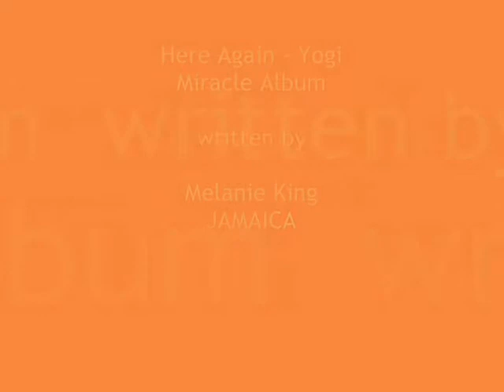HERE AGAIN MUSIC VIDEO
Beautiful love song by Yogi aka Courtney John on the Miracle album, written by a Melanie King, makes you want to be in love forever! BEAUTIFUL SONG.